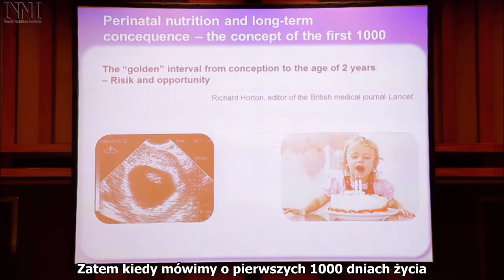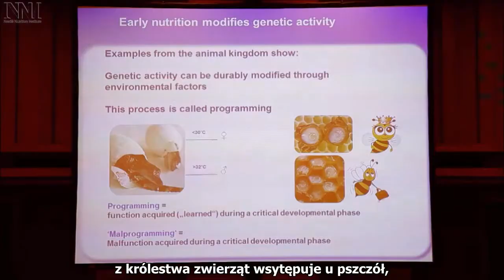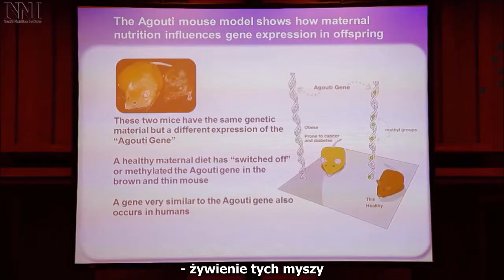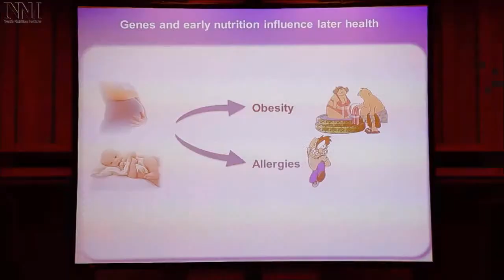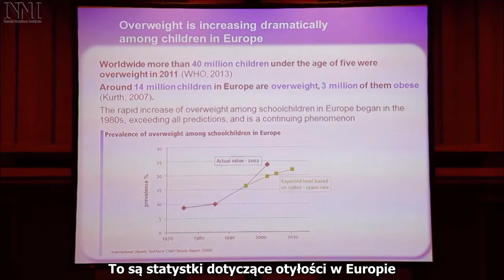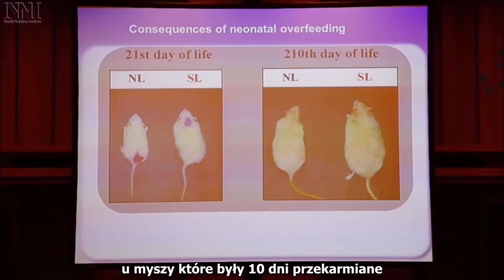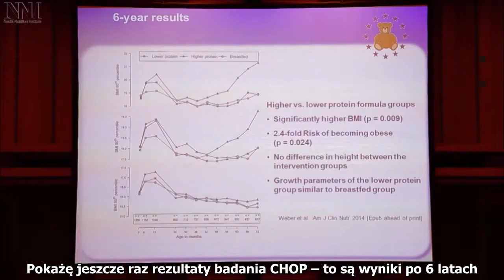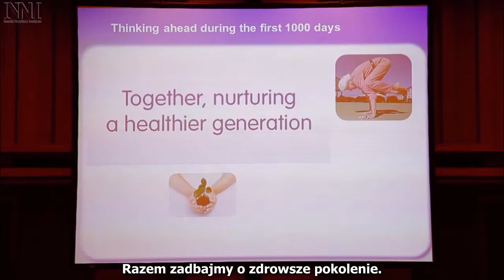First 1000 days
Pierwsze 1000 dni życia dziecka ma kluczowe znaczenie dla jego rozwoju. Wyniki badania GINI wskazują, że odpowiednie żywienie w tym okresie może uchronić dzieci przed otyłością i alergią. O najnowszych doniesieniach w temacie programowania żywieniowego opowiada dr Mike Possner.
Więcej o znaczeniu żywienia w ciągu pierwszych 1000 dni życia dowiesz się w 31. Numerze The Nest dostępnego na stronie internetowej Nestlé Nutrition Institute:

Prelegent: dr Mike Possner
Miejsce pracy: Nestlé Nutrition Germany

Konferencja Żywieniowa Nestlé, Warszawa 2014